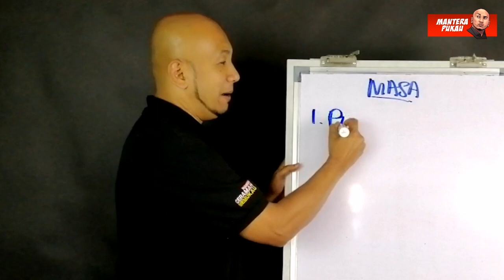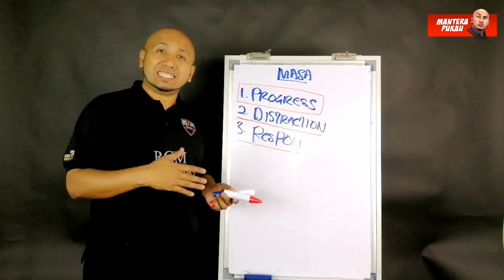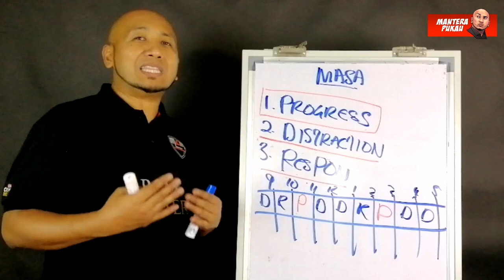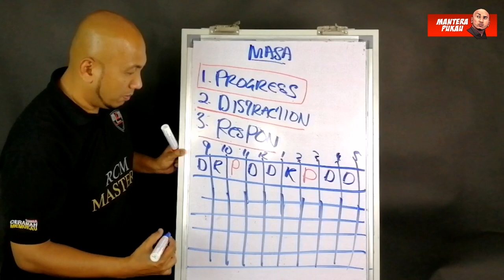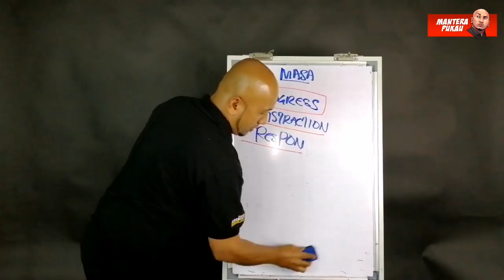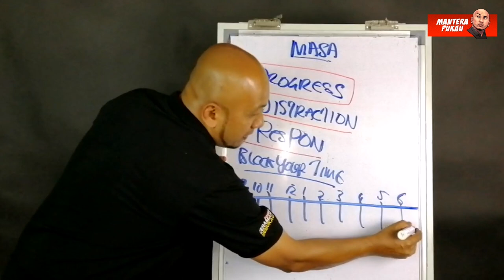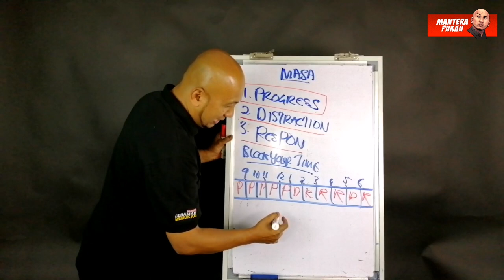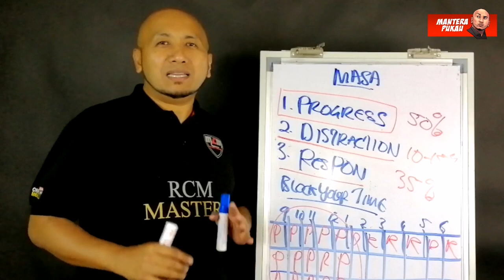Jadi Kaya dengan Urus Masa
atau hubungi saya : 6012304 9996